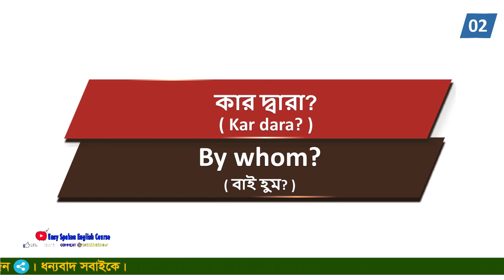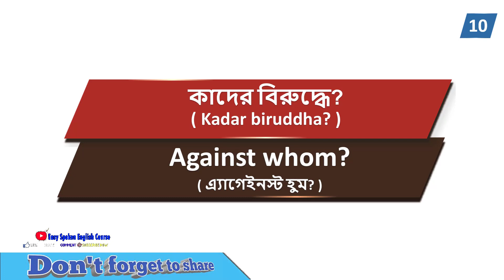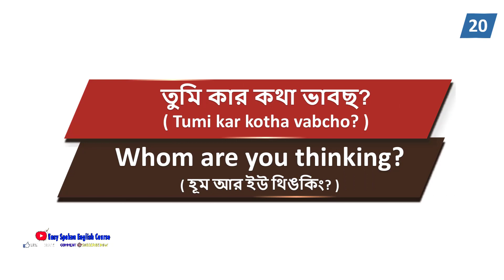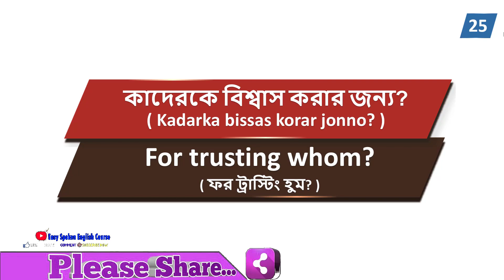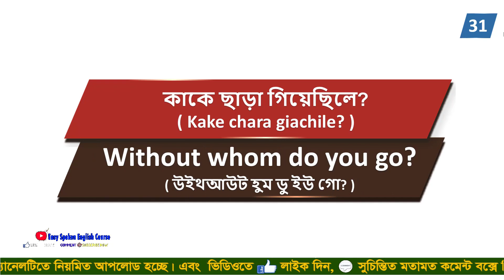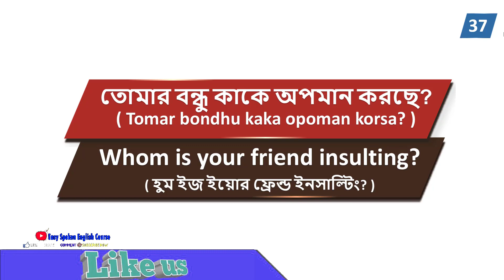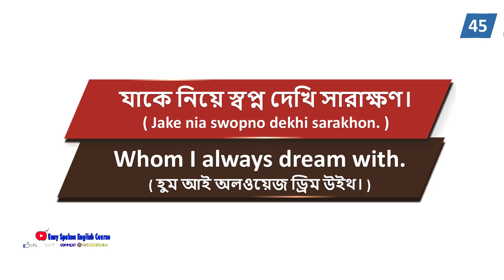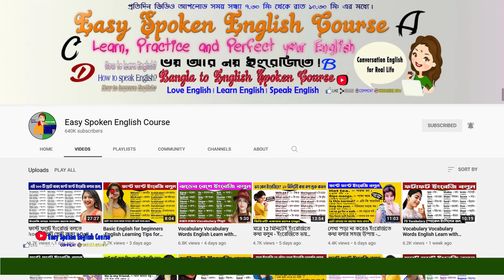আপনি কি ইংরেজিতে কাঁচা? আজি ইংরেজি বলতে শুরু করুন এই ভিডিও দেখে।। Basic Spoken English Course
.Social Media.